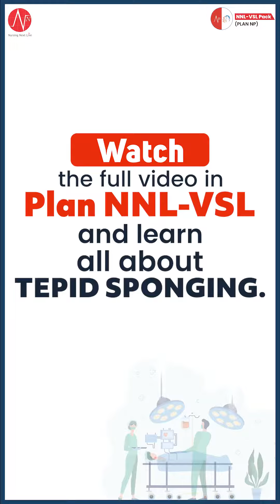(𝐏𝐚𝐫𝐭 -𝟐) 𝐓𝐞𝐩𝐢𝐝 𝐒𝐩𝐨𝐧𝐠𝐢𝐧𝐠 | 𝐍𝐍𝐋-𝐕𝐒𝐋 𝐏𝐚𝐜𝐤 𝐈 𝐂𝐚𝐭𝐜𝐡-𝐀-𝐆𝐥𝐢𝐦𝐩𝐬𝐞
🌟🏥 Dive into 𝐏𝐥𝐚𝐧 𝐍𝐍𝐋-𝐕𝐒𝐋 as we unveil the crucial nursing procedure of 𝐓𝐞𝐩𝐢𝐝 𝐒𝐩𝐨𝐧𝐠𝐢𝐧𝐠 (𝐏𝐚𝐫𝐭 -𝟐)

This video highlights the typical clinical errors that might occur during tepid sponging procedures. Catch a glimpse and empower your nursing journey with essential insights.👩‍⚕️📚

Recommended Batches

👉𝑹𝒆𝒄𝒐𝒎𝒎𝒆𝒏𝒅𝒆𝒅 𝑹𝒆𝒂𝒅𝒔